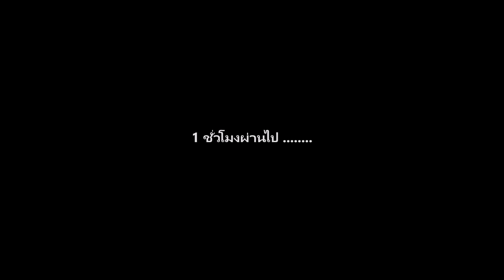เกือบโดนเล่น!!ขอทางไปหน่อยครับ..งานอะไรรถโคตรเยอะ!!(ep128)s1000rr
มาพูดคุยเล่นกันในกลุ่มได้นะครับ กดขอเข้าร่วมรออนุมัติเลยยย